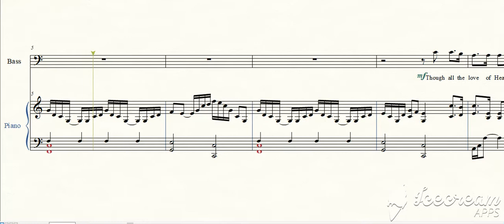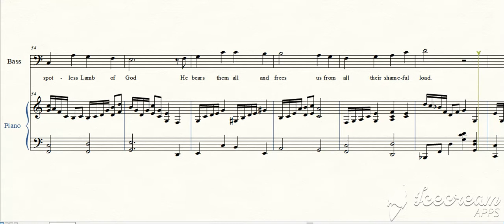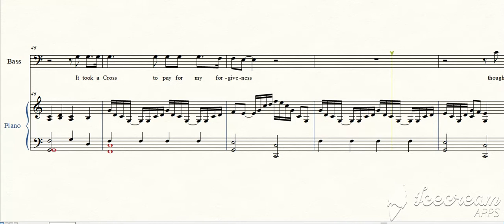It Took a Cross | Bass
It Took a Cross with lyrics
It took a Cross to pay for my forgiveness.
It took a Lamb to shed His blood for me.
Though all the love of Heaven's Shepherd
longed to ransom me, only blood could pay the cost
IT TOOK A CROSS.

It took a King to by my heart's redemption.
Only a King could offer what He gave.
when all the wealth of His creation failed to pay the price,
through His death my life was bought

I lay my sins on Jesus
the spotless Lamb of God.
He bears them all and frees us
(He bears and frees us)
from all their shameful load.

I bring my guilt to Jesus to wash my crimson stain
White in His blood most precious til not a stain remains.

longed to ransom me,
It took a King.
It took a Lamb.